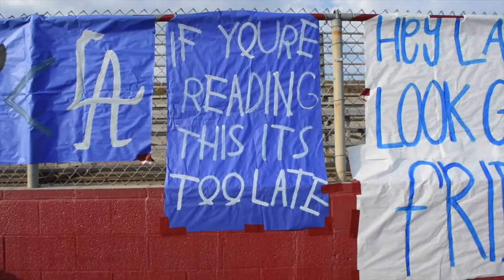Day in the Life of a Conqueror: Wilson Game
Behind the scenes footage of tailgate setup, timeline of the day, and highlights from the game!